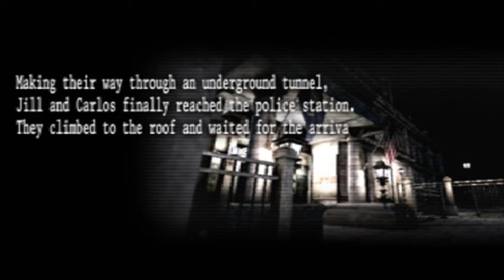Resident Evil: The Umbrella Chronicles Parte 15 Gameplay Español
-Destrucción De Raccoon 3